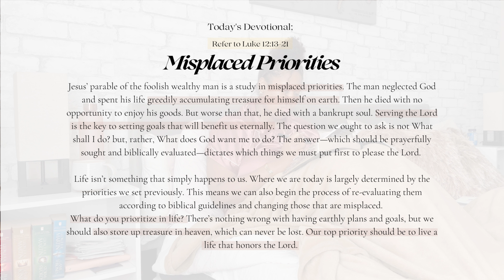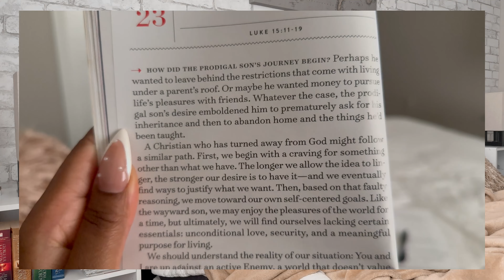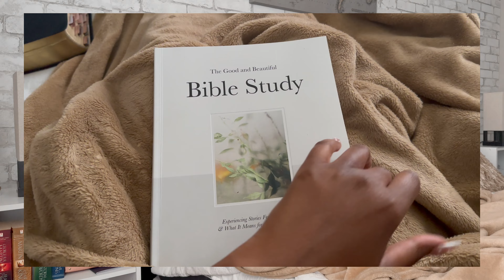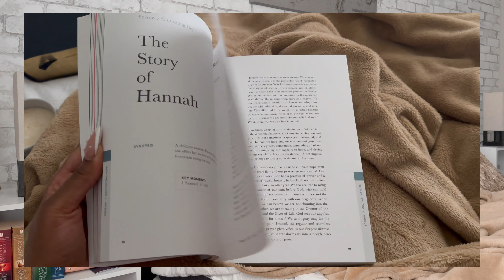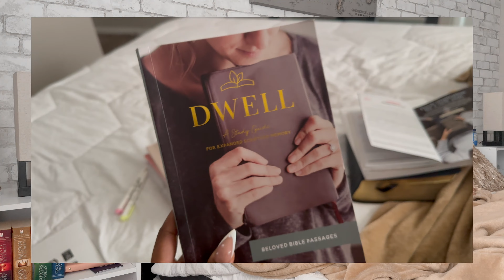MY MORNING ROUTINE WITH GOD | Spending Quiet Time with Jesus at 6:30 am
Here is my Christian Woman Morning Routine with God. Today I'm sharing how I love to spend my quiet times with Jesus early in the morning. I walk you through all the bible tools I use and how exactly I spend time with God. Everyday looks different :) Enjoy

Timestamps

00:00-02:26 Morning with God Montague
02:27-03:21 Intro to Morning Routine With God
03:22-09:55 Breakdown of Morning Routine with God

| B U S I N E S S   S O C I A L S  |

S h o p   P r a y e r   J o u r n a l s

C h r i s t i a n  B u s i n e s s  P o d c a s t

Are you a Christian Entrepreneur? Listen to my podcast. Scriptures, Stories and Strategies, a Christian business podcast for entrepreneurs who want to infuse more faith within their business.

In this podcast series, I take scriptures and stories from the bible and transform them into applicable business strategies.